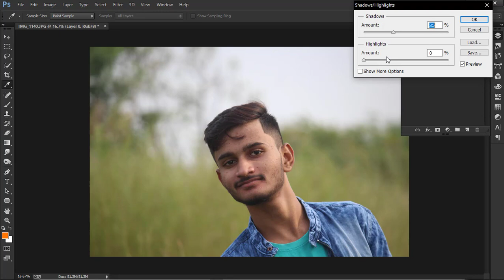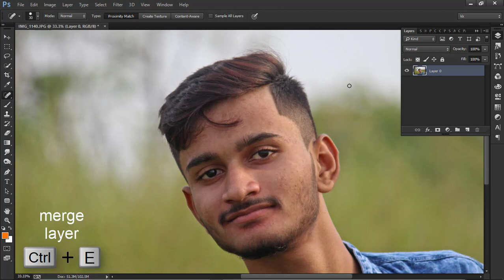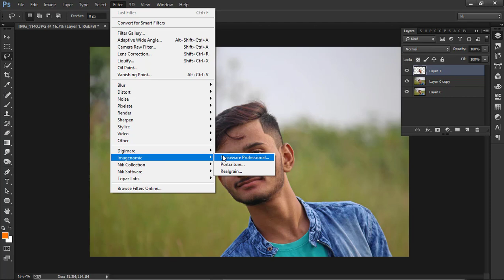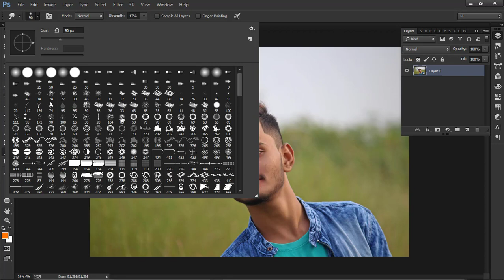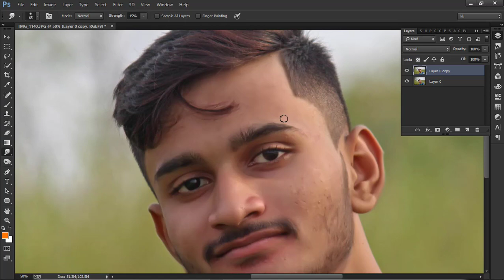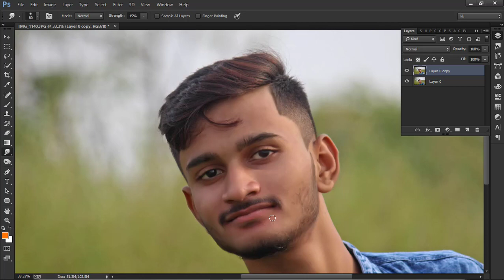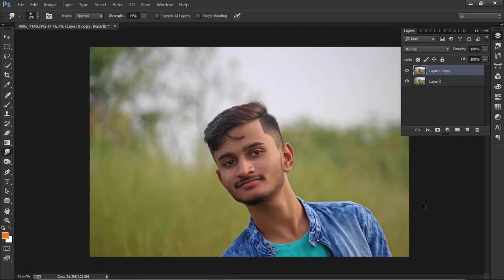Best way to retuch your skin in Photoshop cc - KK edits - part : 1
hello guys this is kunal kale
and my all videos are related by
Editing.